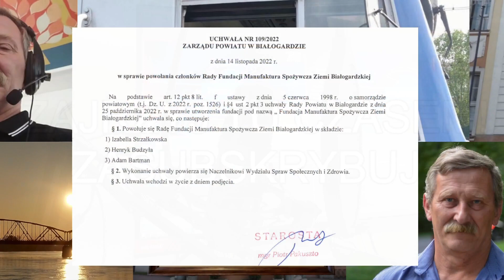Wywiad kandydata na Burmistrza mnie nie powalił. PR z lukrem. Według mnie falstart - kto nastepny?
Zmiana Przewodniczącego Komisji Rewizyjnej? Czemu nie?! Ja parcia na to nie mam, ale zmiana jest moim zdaniem konieczna.
Uzsadnię to w następny tydzień - teraz czekam na podpisy i poparcie zmiany przez Radnych.
Manufaktura? Raczej "maszynka do posad" GTW powiatowej koalicji.
Do spraw szpitala powrocę jak tylko pojawią się dokumenty - omowimy - pokażemy.
Zapraszam za tydzień.